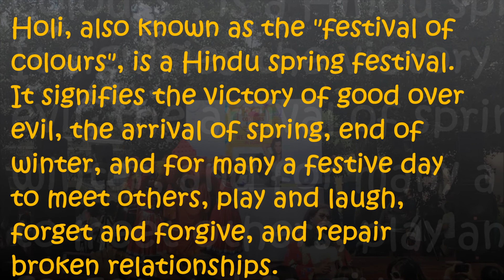How is it to attend Holi Celebrations in Sydney | Australia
When I attended Holi 2018 Celebrations in Sydney, Australia.
Chief Guest: Mugdha Godse
Courtesy:  Hindi Gaurav, FIE, ECA etc.